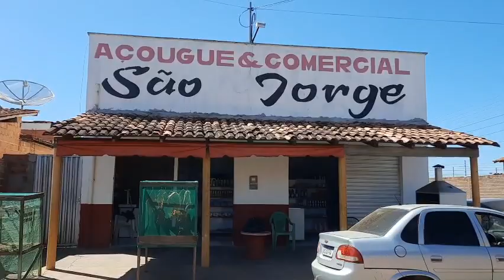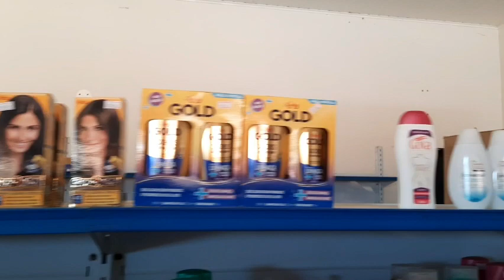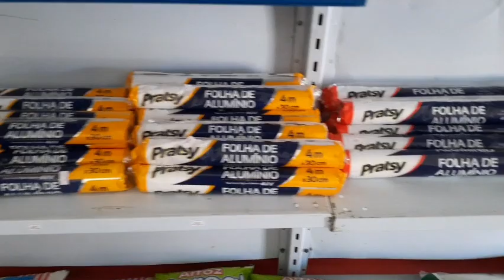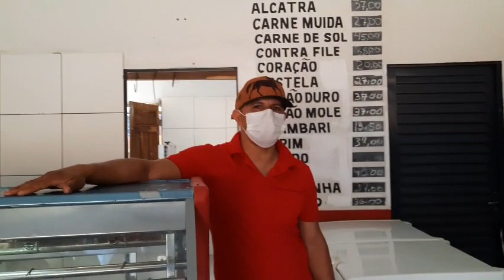Açougue e Comercial São Jorge, Rua Passarinho Formiga, bairro Aeroporto em Uruçuí-Piauí.